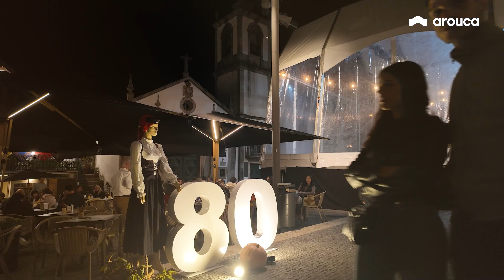Encontro de Concertinas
Feira das Colheitas 2024 em Arouca